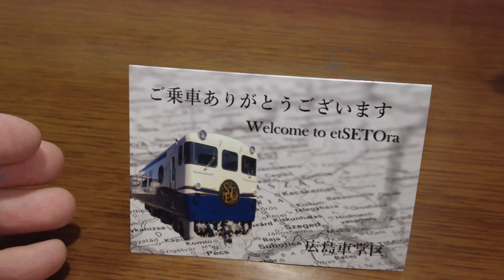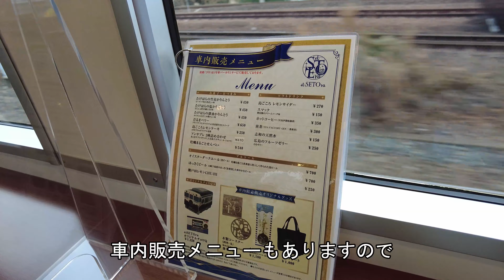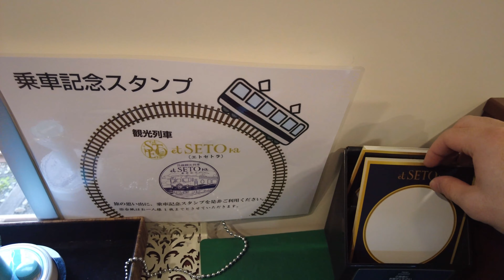【4K】etSETOra(エトセトラ)に乗って広島から尾道に行ったら最高過ぎた！！！_sightseeing train japan【17泊旅(17)】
フリーランスネットワークエンジニアがエトセトラに乗ります！！！

※以下敬称略
・ロゴデザイン、イラスト
飴三屋かんろ

「恋の下段全回転」
歌：ぱんちゃん
作詞：きんぱみ

他BGMはPower Director標準の物です。

検索用
広島　etSETOra(エトセトラ)
４K　60fps
フリーランス　ネットワークエンジニア